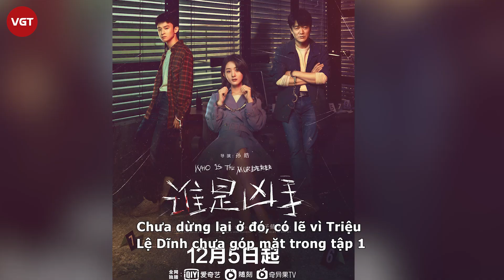Triệu Lệ Dĩnh vướng hạn nặng cuối năm, còn thua đau trước Vương Nhất Bác, sắp mất ngôi vương rating?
Vào tối ngày 5/12, Triệu Lệ Dĩnh đánh dấu sự trở lại sau 1 năm vắng bóng với phim Ai Là Hung Thủ thuộc chuỗi series Mê Vụ Kịch Trường thuộc thể loại kì bí, phá án. Tuy là bộ phim đánh dấu bước "chuyển hình" của Triệu Lệ Dĩnh nhưng thành tích cho đến hiện tại của Ai Là Hung Thủ khiến ai nấy sốc nặng khi đạt thành tích "lẹt đẹt", không hề giống với phong độ "nữ hoàng rating" thường thấy của ngôi sao Hữu Phỉ.